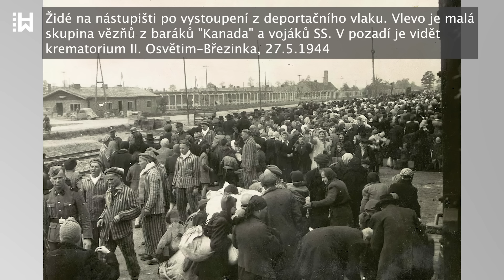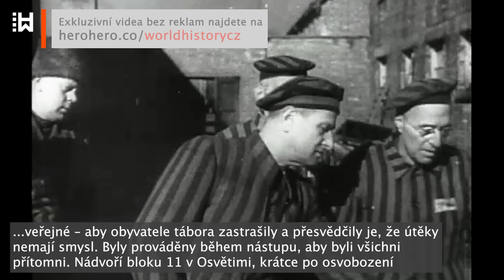Zakázaná láska slovenské Židovky a sadistického nacistického dozorce v Osvětimi - Helena Citrónová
...Postupem času však Helena začala k Wunschovi pociťovat jistou náklonnost. Zlom nastal, když Wunsch dokázal pomoci Helenině sestře Róžice, matce dvou dětí, která byla do Osvětimi převezena ze Slovenska se svou devítiletou dcerou a novorozeným synem.
Helena se dozvěděla o jejich příjezdu a běžela do krematoria, kde se obávala, že budou zabiti. V hysterii řekla dozorcům, že chce zemřít s nimi. Přítel však upozornil Wunsche, který přispěchal na místo právě ve chvíli, kdy Josef Mengele, nechvalně proslulý lékař SS známý jako "Anděl smrti", rozhodoval o tom, kdo z vězňů bude žít a kdo zemře. Když Wunsch přišel do krematoria, začal Helenu surově bít za porušení zákazu vycházení. Zatímco ji bil, tajně jí šeptal: "Řekni mi rychle, jak se jmenuje tvoje sestra, než bude pozdě." Helena odpověděla: "To se ti nepodaří. Přišla se dvěma malými dětmi."
Wunsch jí pak řekl: "Děti, to je něco jiného. Děti tady žít nemohou." Hned nato běžel do krematoria najít Heleninu sestru Róžiku.
Wunsch sice dokázal Róžiku zachránit tím, že ji vzal na práci ve skladu "Kanada", ale pro její děti nemohl udělat nic. Byly zavražděny v plynové komoře.

Románek mezi Helenou a Franzem tajně pokračoval a Helena byla jednou kvůli jejich vztahu vyslýchána a mučena. Jeho existenci však odmítla potvrdit. Věděla, že kdyby jejich vztah prozradila, byli by oba popraveni. Později řekla: "Byly chvíle, kdy jsem zapomněla, že jsem Židovka a že on není Žid, a nakonec jsem ho upřímně milovala. Jenže to nemohlo být reálné."

Přesná povaha jejich milostného vztahu, který trval až do konečné evakuace Osvětimi v lednu 1945, nebyla nikdy objasněna, ale podle některých svědků nebyl sexuálního charakteru.
Podle Batszewy Dagan, která přežila holokaust, spolu dvojice nikdy nespala. Jak Dagan později vzpomínala, vězeňkyně spaly na palandách natěsnaných v řadách po třech a bylo by to nemožné. Stejně tak nepřipadala v úvahu možnost, že by Citrónová navštívila ubikace důstojníků, aniž by byla přistižena.

Jedna z bývalých osvětimských vězeňkyň o Wunschovi po válce řekla: "Nám nic zlého neudělal, ale k mužům byl sadistický. Dokud nepotkal Helenu, bil a kopal i ženy, ale pak mu stačilo, že bil jen muže. Často je bil holí, kterou nosil u sebe. Helena na něj měla pozitivní vliv a snažila se, aby se nechoval tak krutě".
Po válce však jeden z přeživších holokaustu vypověděl, že během židovské vzpoury v Osvětimi, k níž došlo 7. října 1944, Wunsch bez milosti zastřelil dvacetiletého řeckého Žida.
Vztah skončil v lednu 1945, kdy se Rudá armáda blížila k Osvětimi. Během jejich posledního rozhovoru jí Franz řekl: "Dávej na sebe pozor Heleno, zvládneš to. Tolik tě miluji.” Pak se dlouze a důvěrně políbili.
Dne 27. ledna 1945 vstoupily sovětské jednotky do Osvětimi, Březinky a Monowitzu a osvobodily asi sedm tisíc vězňů, z nichž většina byla nemocná a umírající. Jednou z vězeňkyň, které Rudá armáda z tábora osvobodila, byla Helena Citrónová.

Následujících 27 let se s Franzem Wunschem neviděli.
Po válce se Helena provdala za sionistického aktivistu, přestěhovali se spolu do Izraele a měli dvě děti. Wunsch Helenu léta hledal, ale Helena se dopisům, které jí psal, vyhýbala.
Wunsch se poté usadil v Rakousku, oženil se a založil vlastní rodinu.

V roce 1972 byl tehdy padesátiletý Franz Wunsch souzen za válečné zločiny. Helena, v té době vdaná žena a matka dvou dětí, přišla svědčit v jeho prospěch poté, co obdržela od jeho ženy zoufalou písemnou žádost. Do Vídně cestovala navzdory výhrůžkám ze strany aktivistů za práva Židů, protože považovala za svou povinnost uvést dobré věci, které v Osvětimi vykonal. Zároveň však potvrdila, že byla svědkem toho, jak se dopouštěl zločinů na jiných vězních.

U soudu Helena mluvila pomalu, bez emocí a na Wunsche se ani nepodívala. Když však přišla řeč na děti její sestry Róžiky, nemohla pokračovat - slova se jí zadrhávala v hrdle. V tu chvíli se Wunsch dal do pláče. Později vyjádřil lítost. Řekl, že nikoho nezabil a litoval, že vězně bil.

Navzdory tomu, co soudce označil za "zdrcující důkazy viny" v účasti na masové vraždě, byl Wunsch zproštěn viny ve všech bodech obžaloby. S Helenou se už nikdy neviděli.
Franz Wunsch zemřel přirozenou smrtí 23. února 2009. Bylo mu 86 let.
Heleně Citrónové bylo 84 let, když zemřela 4. června 2007 v Tel Avivu v Izraeli.